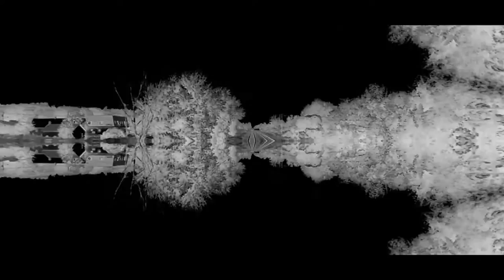GIO.VENALE ▲▼▲ RITUALE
artist: GIO.VENALE
track: RITUALE
album: M ep

IT. Scritto e prodotto da Giovanni Formilan presso TheNest001 (Williamsburg, NYC) tra gennaio e maggio 2015. Mixato da Fabio De Pretis (BlueNoiseStudio, TN) e masterizzato da Mauro Andreolli (DasEndeDerDinge, TN).

EN. Composed and produced by Giovanni Formilan at TheNest001 (Williamsburg, NYC) between January and May 2015. Mixed by Fabio De Pretis (BlueNoiseStudio, TN) and finalized by Mauro Andreolli (DasEndeDerDinge, TN).

EXPLORE.ME: giovenale-M.jimdo.com